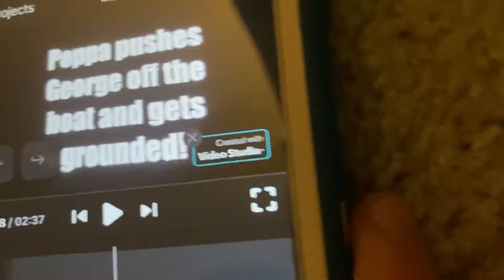Peppa pushes George off the boat and gets grounded!